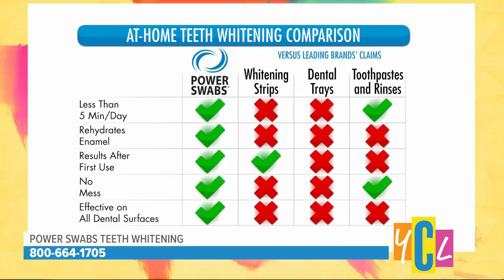Easy teeth whitening without messy strips or trays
Achieve a brighter, whiter smile with Powerswabs. This segment paid for by True Earth Health Solutions.